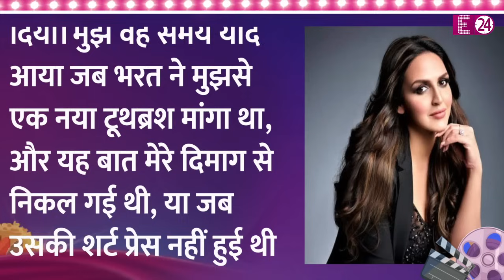Esha Deol के तलाक के बाद दोनों बेटियों की परवरिश कौन करेगा ? एक्ट्रेस ने शादी बचाने की बहुत कोशिश की